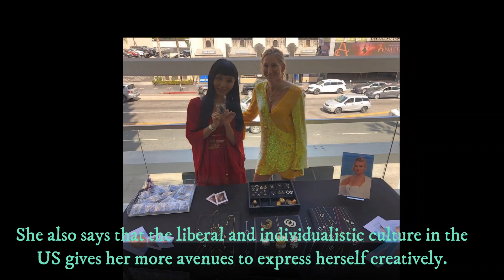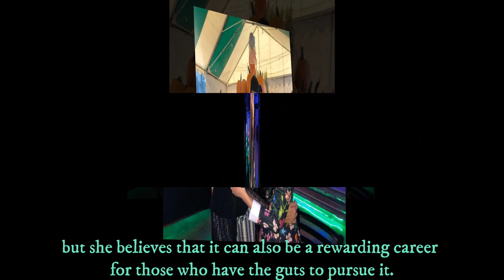Marica Hase's Biography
Welcome to the biography of Marica Hase. She is a popular Japanese model who has made a name for herself in the West. In this interview, she talks about her career and personal life, revealing some interesting insights into the film industry and the cultural differences between Japan and the US. Hase started as a mainstream model and actress in Tokyo before moving to the US to become the biggest actor in the world. She enjoys being on camera and sees films as a creative outlet that allows her to be a different character every day. Hase believes that Japanese people find shyness and quietness, while Americans are aroused by a more aggressive attitude from women. She also says that the liberal and individualistic culture in the US gives her more avenues to express herself creatively. Throughout the interview, Hase repeatedly disparages her English language skills, though she speaks quite well. When talking about her personal life, she becomes very animated and gesticulates excitedly with her hands.Hase is often child-like in demeanor, but there is a hardness to her that comes from working in the film industry. She is well aware that appearing in this production can lead to discrimination, but she believes that it can also be a rewarding career for those who have the guts to pursue it.